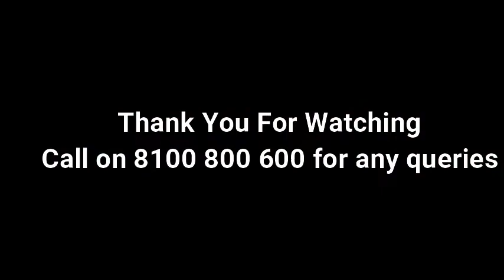🔴Exam Tip 10 | Must Watch | CA CS CMA | All Levels | Tips by TRG (5 times Ranker)🔥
Visit our portal, Zeroinfy.in to buy complete video lectures of CA Rahul Garg Sir.  Best Price Guaranteed.

Or students can just search CA Rahul Garg on our website.